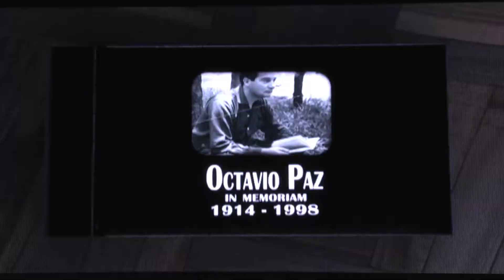El SNTE rinde Homenaje a Octavio Paz en el centenario de su natalicio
El titular del Conaculta asistió en representación del Presidente de la República al homenaje celebrado por el SNTE a Octavio Paz como parte de los festejos del centenario de su nacimiento.